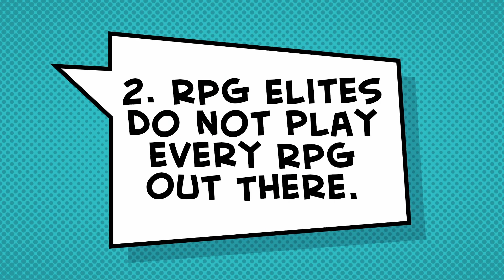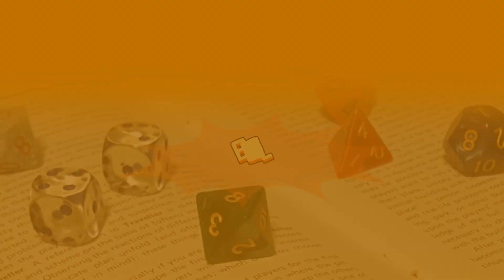RPG Elite Philosophy: Quality #2 - RPG Elites Don’t Play Every Tabletop RPG.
RPG Elite philosophy is a varied and deep manifesto about our attitude towards different facets of tabletop RPGs and the RPG culture. In this video, we look at five reasons RPG Elites don't play every RPG out there.

For monthly giveaways and exclusive content you won’t find on YouTube, JOIN THE LEET SQUAD HERE:

Missed the rest of the videos in the series?